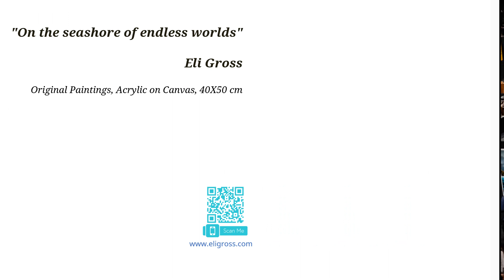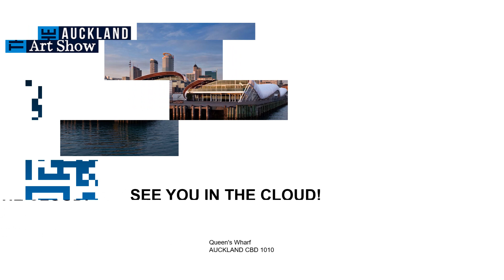My art catalog - Auckland art show, May 2023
Fifty years of world-wide career went by, up to the moment I decided that I had to preserve the fragments of my experiences related to distant places and people that I live and love, as I see them. I give the painting brush the freedom of speech - the creation of the whole out of fragments of my memories and as an answer to my deep, primal need to paint.

So far away ... The beaches where we spent time together,
And yet so close ... They are always with me.

So far away ... I cannot hug you,
And yet so close ... I conjure you from my imagination, in streams of colour, onto the canvas.

So far away ... you can reach the end of the world ...
But as long as I have your love ... you are always close.